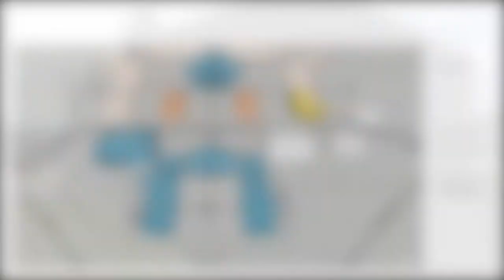The Vieu - November 2021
Grab a grande PSL and find a comfy spot... there's a lot to be excited about on this episode of The Vieu!